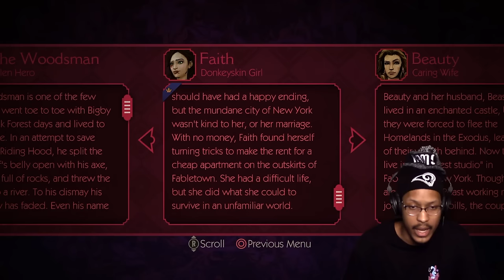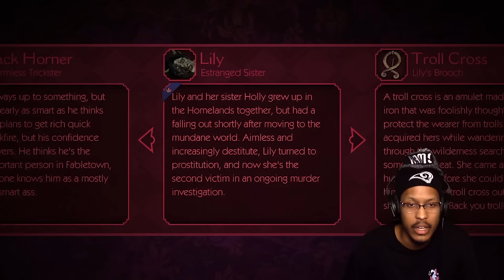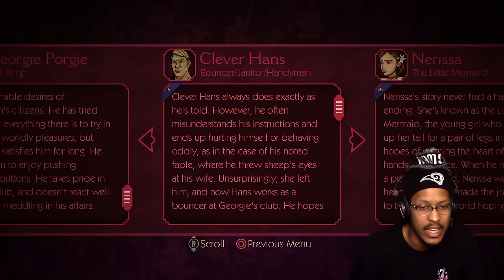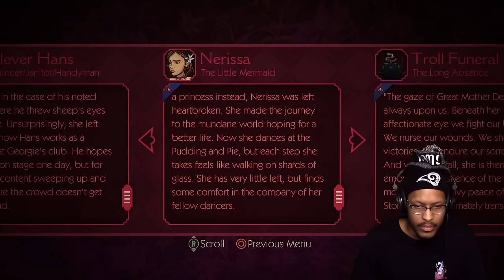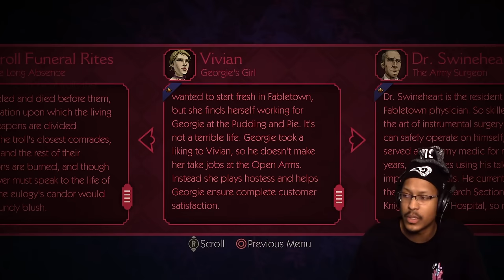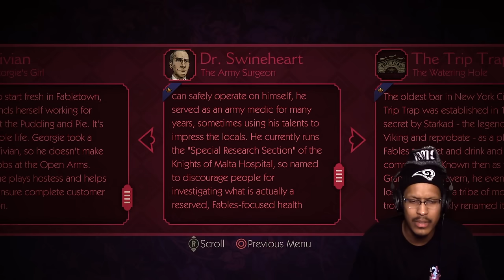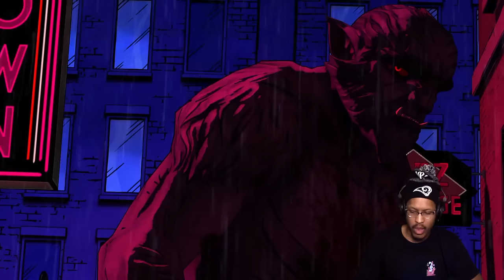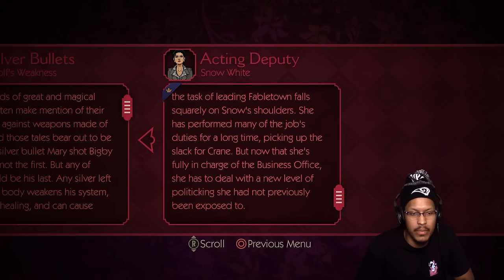WHERE IS CRANE?! | The Wolf Among Us #5